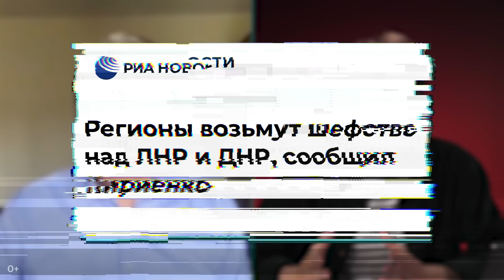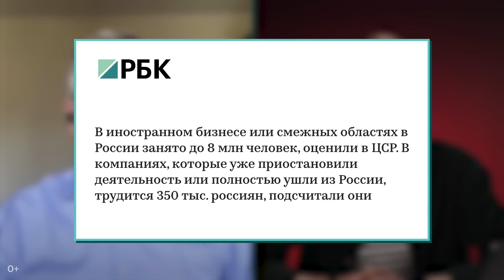Война — это огромный удар по экономике — Сергей Гуриев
Война в Украине приближается к отметке в 150 дней, но Владимир Путин, кажется, и не думает ее заканчивать. Каждый день появляются новости о новых санкциях со стороны США и ЕС и репрессий внутри России.

Мы поговорили с ученым и экономистом Сергеем Гуриевым. Он прокомментировал, выгодна ли России затяжная война в Украине, когда закончится бюджет на кровопролитие, стоит ли в ближайшее время ожидать нефтяное эмбарго, зачем власти засекречивают статистику в экономический сфере и другие темы.

Таймкоды:
00:00 — У нас в гостях экономист Сергей Гуриев
00:18 — Выгодна ли России затяжная война в Украине
01:26 — Когда России начнет не хватать денег на затяжную войну
02:50 — Нефтяное эмбарго
04:20 — Зачем Путин забирает деньги у регионов
06:29 — С чем связано засекречивание расходов российского бюджета
08:41 — Будет ли работать в России импортозамещение
11:15 — Что ждет Россию без западных технологий
12:30 — Какую роль в экономике играют системные «либералы»
15:19 — Роль Эльвиры Набиуллиной в финансировании войны в Украине
17:16 — Находятся ли рабочие места россиян в опасности
18:35 — Эффективны ли европейские санкции против России
22:25 — Что будет с российскими олигархами, которые не высказались против войны
25:36 — Какие ближайшие перспективы развития российской, украинской и мировой экономик
27:05 — Как относятся к российским ученым на Западе
31:22 — Опасно ли развиваться российским ученым в России
32:39 — Что ждет российское высшее образование